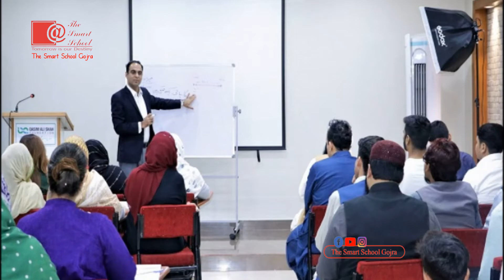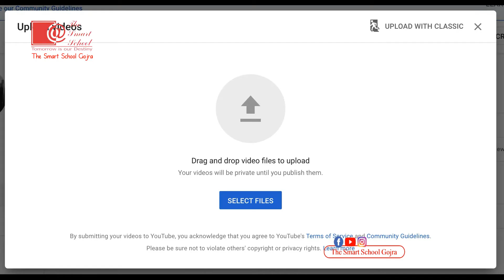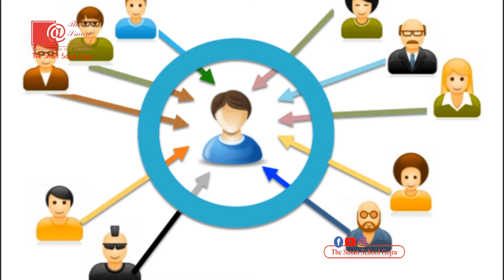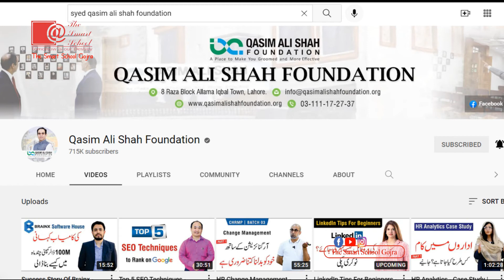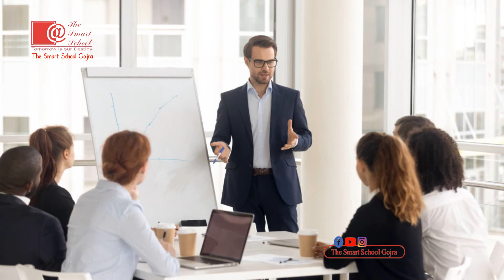Creators are Change Makers II کامیاب کونٹینٹ کری ایٹر کیسے بنیں؟ II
Creators are change makers II  کامیاب کونٹینٹ کری ایٹر  کیسے بنیں؟

اگر آپ یوٹیوب پر ویڈیوز بناتےہیں اور اُن پر ویوز نہیں آتے تو جانیے کس طرح سے ویوز حاصل کر
 سکتے ہیں؟
Qasim Ali Shah while talking at Content Creators are Change Makers Conference at PC Hotel Lahore.